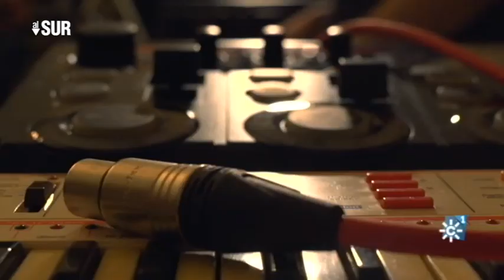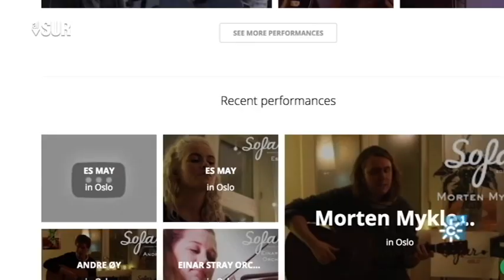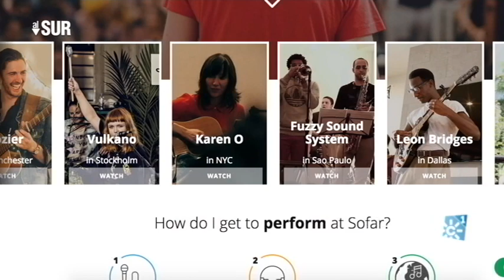"Sofar Sounds Sevilla", sonido a corta distancia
alsur.canalsur.es
"Sofar sounds Sevilla" (Música desde la habitación) es un movimiento internacional al que se ha unido en Sevilla un equipo de enamorados de la música. Este movimiento ofrece conciertos en lugares más íntimos donde tanto los artistas como el público crean una atmósfera de complicidad y cercanía más auténtica que los conciertos en sitios más tradicionales. En este proyecto nadie cobra nada, los voluntarios son los que lo hacen posible. La creatividad del grupo la completa "Nana design" encargada del artwork y la cartelería. Funciona en más de 300 ciudades  del mundo que aceptan las mismas reglas del juego consiguiendo que músicos y público se fusionen en el mismo escenario de una habitación

Realizador "Al Sur": Aurelio Domínguez
Redactor/a "Al Sur": Leonardo Sardiña
Realización video "Al Sur": Santiago Aumesquet
Producción "Al Sur":  Lola Moñús, Francisco Guirado
Cámara "Al Sur": Jesús Pineda
Postproducción "Al Sur": Carlos López
Documentalista "Al Sur": Ana Martínez Domene